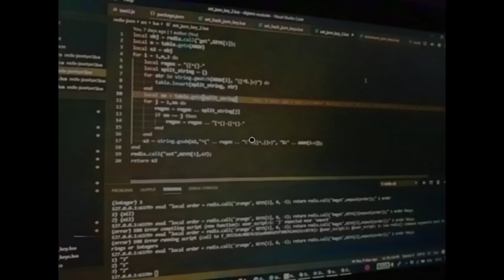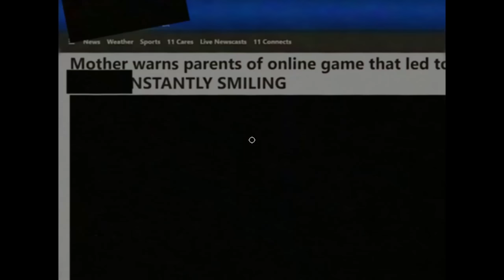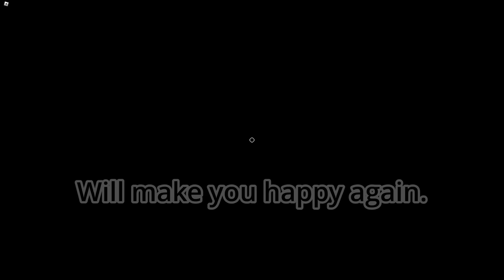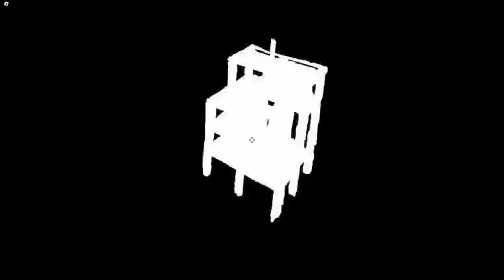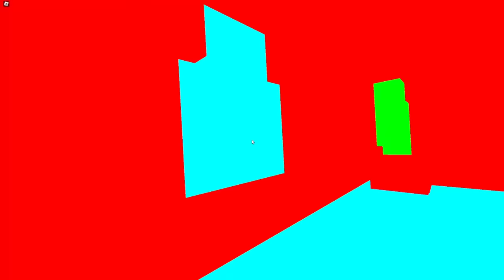The Roblox SMILE MYTH Is BACK...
A Crossroads Hangout Game is a SEQUEL to "A Nostalgic Hangout Game" from way back when... The game is genuinely INSANE, and is up there as one of the better Roblox games I've played. I hope you enjoyed :)

TIMESTAMPS:
00:00 - 00:53 INTRO
00:53 - 02:31 Loop 1
02:31 - 03:01 Loop 2
03:01 - 05:11 VHS
05:11 - 05:46 Loop 3
05:46 - 06:34 Loop 4
06:34 - 11:05 RIS Facility
11:05 - 11:30 Loop 5
11:30 - 12:50 Youtubers
12:50 - 15:14 Smile Appears
15:14 - 17:11 Betrayal
17:11 - 21:16 Metaversal Chase
21:16 - 24:49 Good Ending
24:49 - 26:14 Bad Ending

*fun fact i did the voice acting manually over some of the parts that had copyrighted audio*